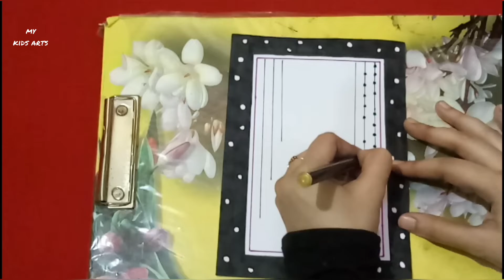Hindi Divas Pop Up Card, Hindi Divas Day Drawing, Easy Hindi Divas Picture, Hindi Divas Flower Card.